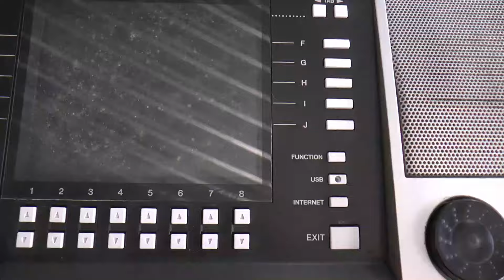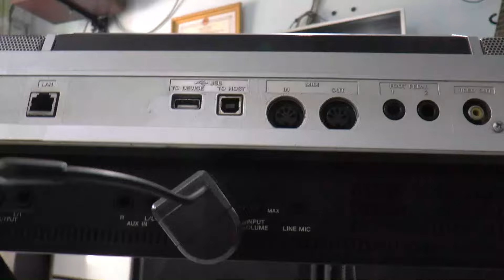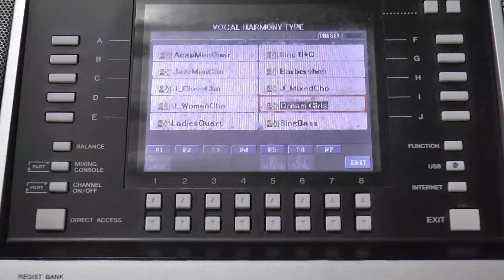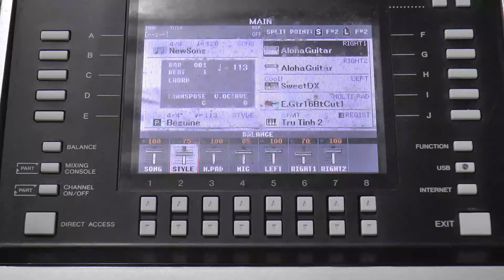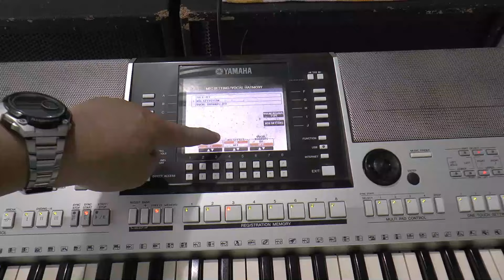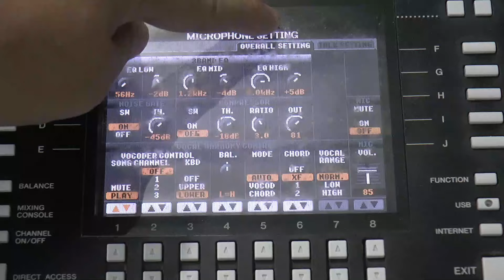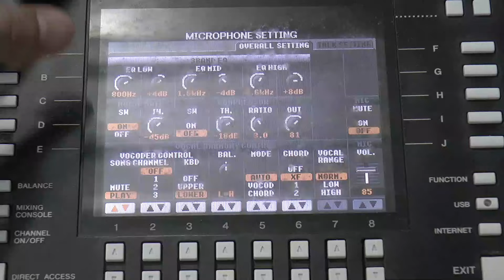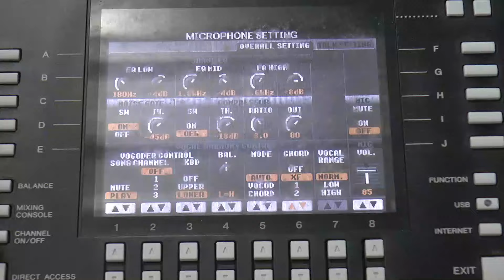Chỉnh Echo Reverb Trên Đàn Psr S910 - Cắm Micro Hát Trực Tiếp Trên Đàn - Thu Âm Vào Đàn Cực Hay